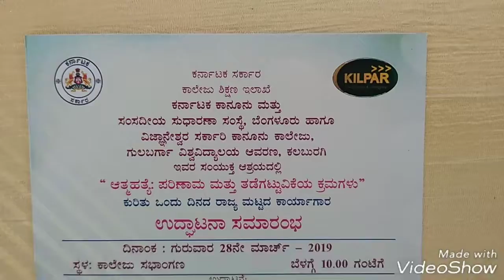ಒಂದು ದಿನದ ವಿಚಾರ ಸಂಕಿರಣ ಆತ್ಮಹತ್ಯೆ ಪರಿಣಾಮ ಮತ್ತು ತಡೆಗಟ್ಟುವಿಕೆಯ ಕ್ರಮಗಳು. ವಿಜ್ಞಾನೇಶ್ವರ ಕಾನೂನು ಮಹಾವಿದ್ಯಾ